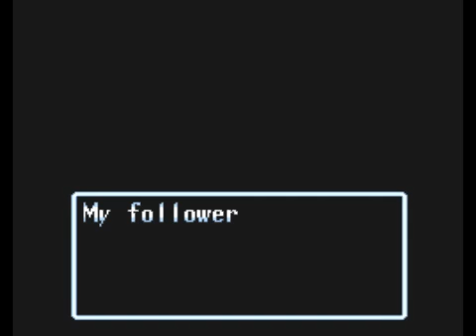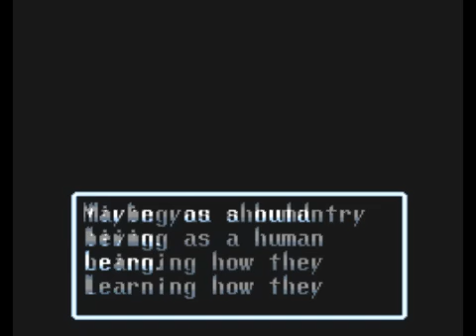Let's Play Soul Blazer #33 - Finale, Part 2/2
In this episode, let's watch the credits roll and reflect upon our journey through this fun game.

I'll be taking some time off from making a side LP to focus on FF5 and get FF6 started a little bit.